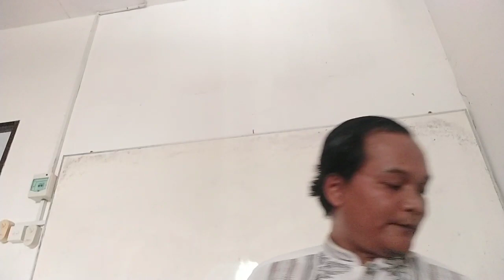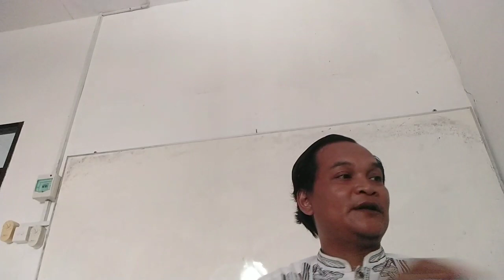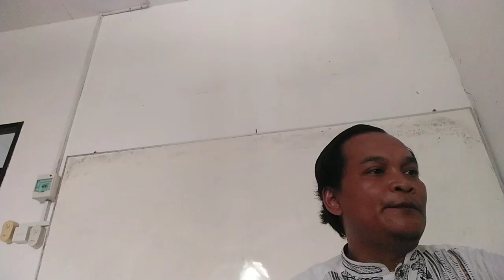Epistemologi Teori Sastra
epistemologi Teori Sastra, tonton sampai selesai ya...